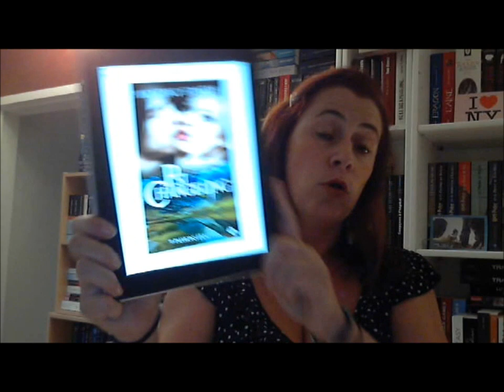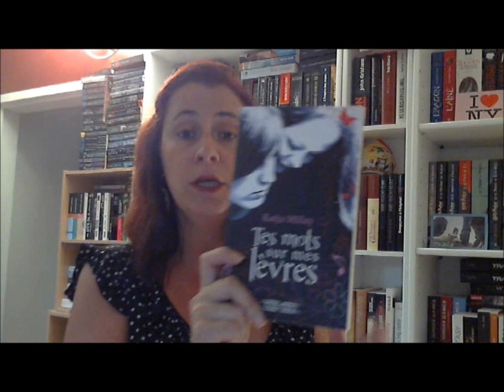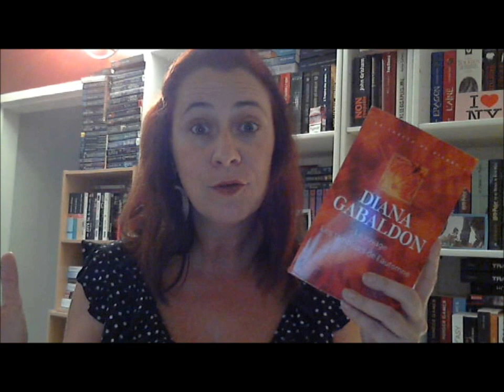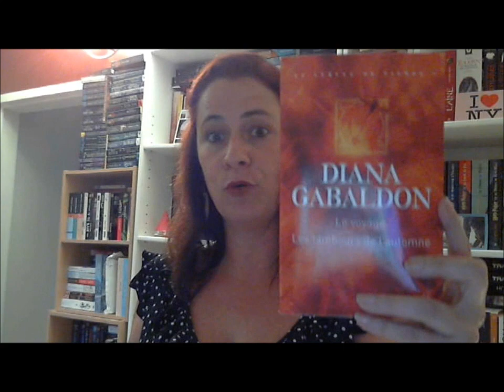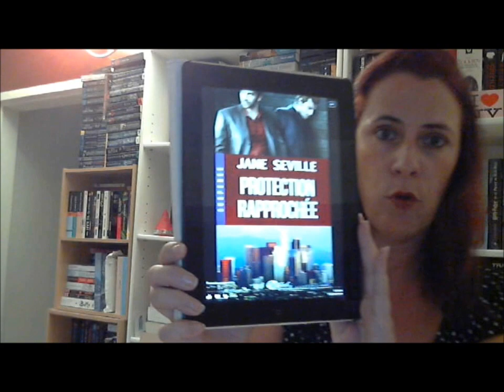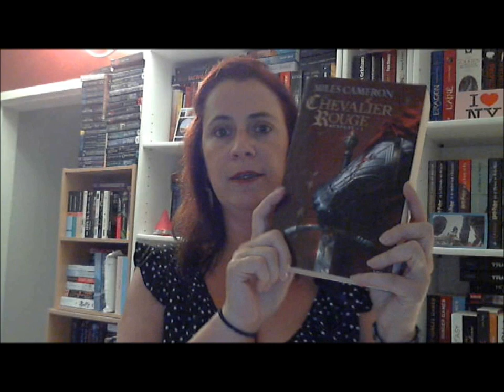Programme Livresques d'Octobre 2014 !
Je vous montre ce que j'aimerai lire ce mois-ci !!!